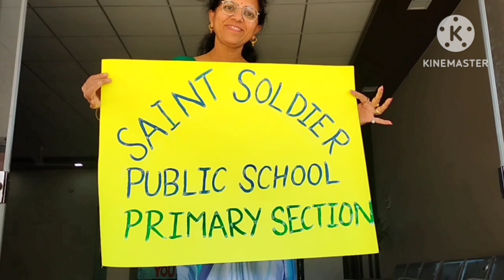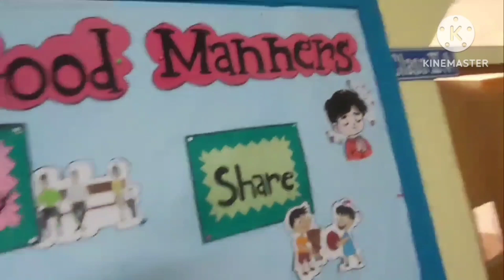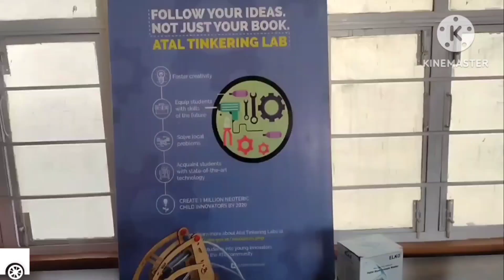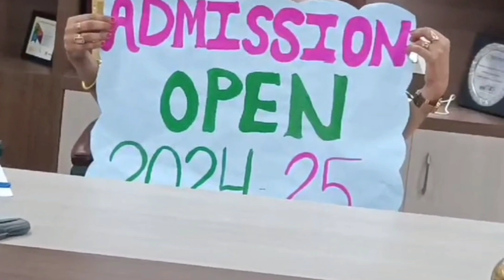Admission Open 2024-25